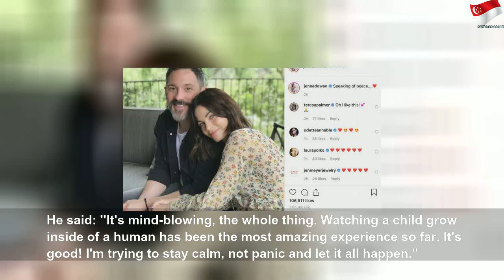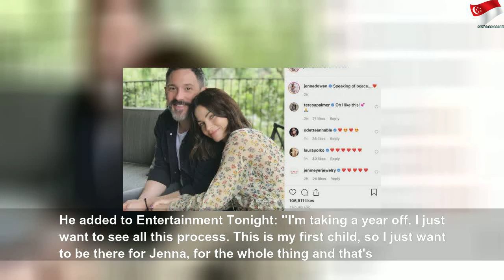Steve Kazee on Jenna Dewan's mind-blowing pregnancy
Steve Kazee on Jenna Dewan's mind-blowing pregnancy | High Thing